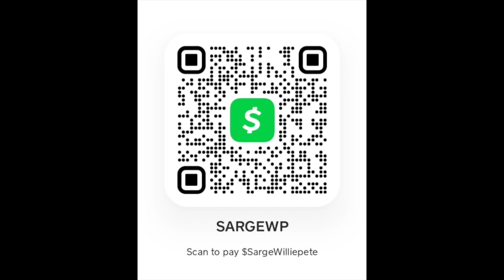WHOSE MANZ IS THIS??? - REAL LIFE UNCLE RUCKUS